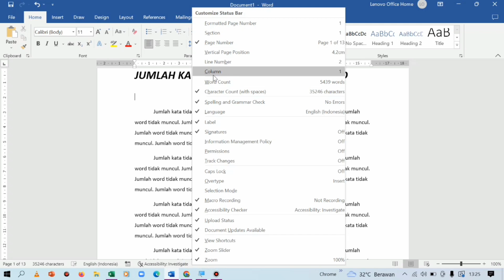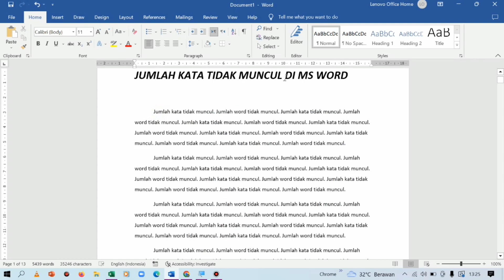Cara Mengatasi Menu Words (Jumlah Kata) Yang Tidak Muncul di Microsoft Word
Berikut merupakan cara mengatasi menu words / menu jumlah kata yang tidak muncul di ms word. Dengan adanya menu ini kita dapat melihat total jumlah kata yang ada di dokumen word kita.

menu words tidak muncul di words,
menu words / jumlah kata tidak muncul di ms word,